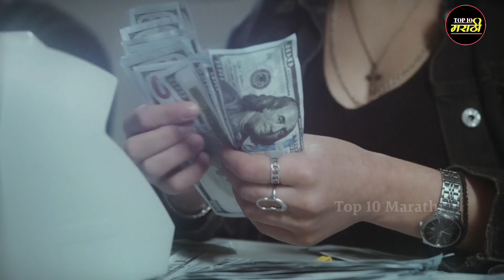आशिया खंडातील सर्वात श्रीमंत गाव|2023|Richest Village in Asia